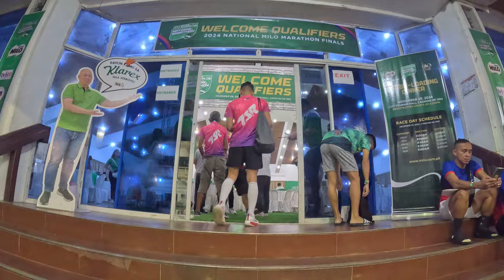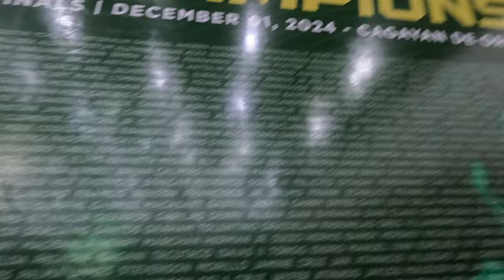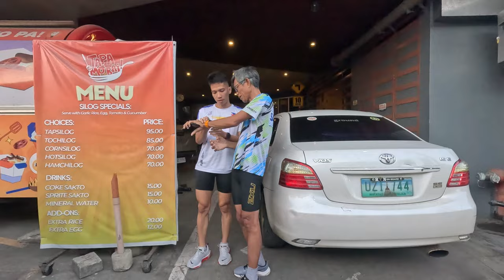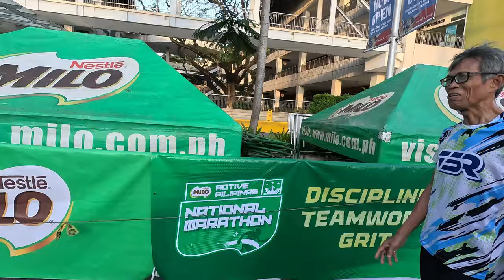Milo Marathon National finals 2024 | RACE KIT claiming | CARBO LOADING | SHAKE OUT Run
Our first experience on joining Milo Marathon Finals which held at Cagayan de Oro Mindanao Philippines . Arrived at CDO on Friday November 29, 2024 6:30 in the morning. This video shows the side event  Race kit and Carbo loading activities are held on that same day at CDO tourism hall. Day after we do a short Shake out run on the city to explore the race route.